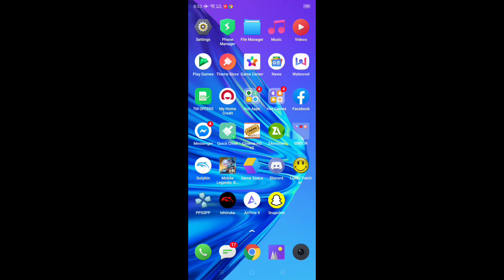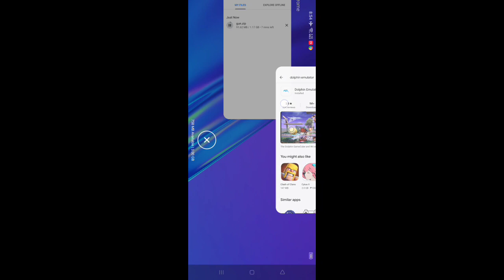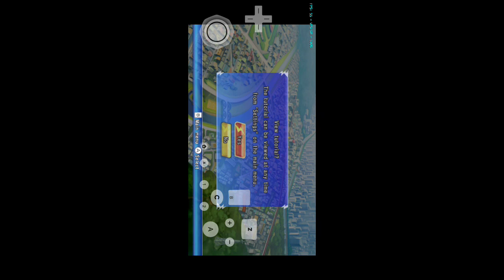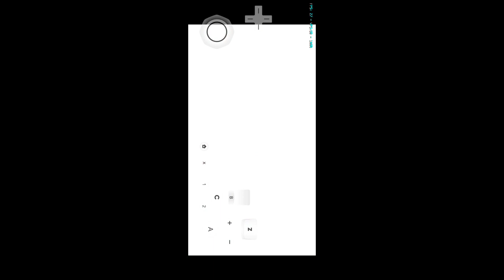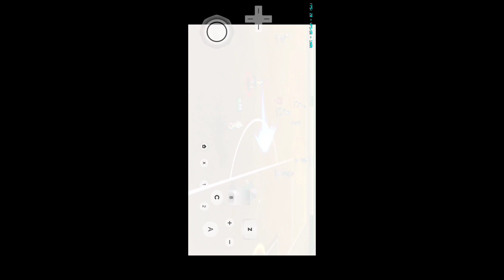FIX BLACK SCREEN IN INAZUMA ELEVEN STRIKERS 13 | DOLPHIN FINAL MOD | GAMEPLAY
CITRA MMJ EMULATOR

Device:
Realme 5
3/64
SD 665

Happy Gaming 🖤